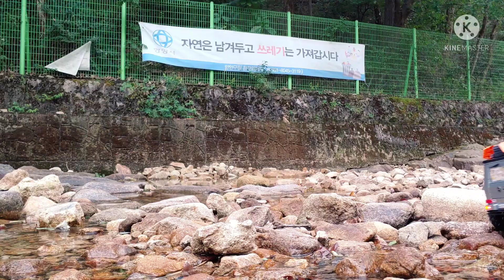Anyang Art Park Valley Crawling | Mn86ks Benz G500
- 540 5slot 20T mortor
- 0.6Mod  14T(changing from 13T) pinion gear
- Traxxas 2075 servo